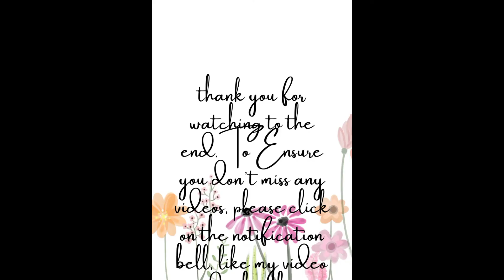how to cut and stitch your own makeup pouch from scratch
STEP BY STEP TUTORIAL ON HOW TO MAKE A MINI SCHOOL BAG#diy#diycrafts#schoolbagtutorials#diyhubtv

You can use the same approach to make a bigger school bag.